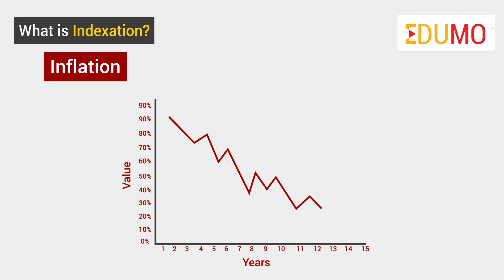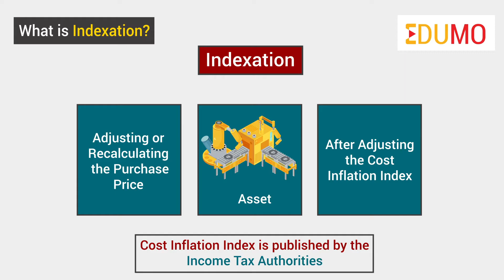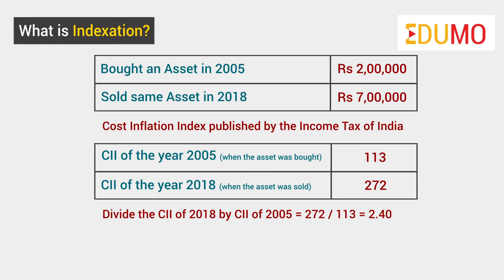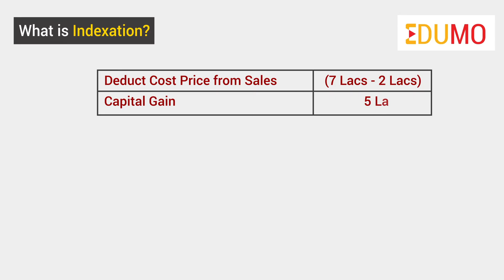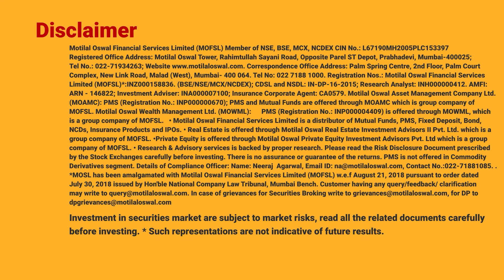इंडेक्सेशन (Indexation) क्या होता है ?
नमस्कार,
हम इन्फ्लेशन (मुद्रास्फीति) टर्म को देखते आये हैं और हम जानते हैं कि समय के साथ किसी भी एसेट की वैल्यू को नष्ट करने की पॉवर कैसी होती है׀
जैसा कि हम जानते हैं, कि इन्फ्लेशन समय के साथ वस्तुओं और सेवाओं की कीमतों में सामान्य बढ़ोतरी है׀ यह प्रत्यक्ष या अप्रत्यक्ष रूप से उपभोक्ताओं की खरीदी की क्षमता को प्रभावित करता है׀
इसीलिए निवेश के क्षेत्र में, किसी एक निवेश के रिटर्न की गणना करते समय इन्फ्लेशन को ध्यान में रखना आवश्यक है׀
तो, हम अपने निवेश में इन्फ्लेशन को कैसे एडजस्ट करें?
यह मूल रूप से इंडेक्सेशन नाम की एक प्रक्रिया के माध्यम से किया जाता है। बेसिक टर्म में इंडेक्सेशन कॉस्ट इन्फ्लेशन इंडेक्स को एडजस्ट करने के बाद किसी भी एसेट की पर्चेस प्राइस को एडजस्ट करने या पुनर्गणना करने को दर्शाता है। यह कॉस्ट इन्फ्लेशन इंडेक्स इनकम टैक्स अथॉरिटी द्वारा प्रकाशित किया जाता है।
इन्फ्लेशन इंडेक्स के साथ किसी भी एसेट के पर्चेस प्राइस को एडजस्ट करने से प्राइस रिएडजस्ट या ब्लोटेड हो जाता है (जिसका अर्थ है कि यह करंट प्राइस लेवल पर माना जाता है)। आइए एक उदाहरण देखें:
मान लीजिए कि हमने 2005 में 2 लाख में एक एसेट ख़रीदा है और 2018 में 7 लाख में वही एसेट बेचा। फिर, हमें भारत के इनकम टैक्स द्वारा प्रकाशित कॉस्ट इन्फ्लेशन इंडेक्स का उल्लेख करना होगा।
हम वर्ष 2005 के CII को निकालेंगे जब एसेट ख़रीदा गया था (CII = 113) और वह वर्ष जब एसेट बेचा गया था अर्थात 2018 में (CII = 272)। फिर जब हम 2018 के CII को 2005 के CII द्वारा विभाजित करेंगे, तो हमें 2.40 मिलेगा।
यह वैल्यू को फिर पर्चेस प्राइस (2 लाख * 2.40) से गुणा किया जाता है ताकि एसेट की इंडेक्स्ड पर्चेस प्राइस (4.81 लाख) पर पहुंच सके। इसे मूल रूप से एसेट का इंडेक्स्ड पर्चेस प्राइस कहा जाता है।
अब, इस प्राइस की गणना करने का क्या लाभ है?
यदि आपने नोटिस किया होगा, कि वास्तव में पर्चेस प्राइस एक्चुअल प्राइस से बढ़ गया है। 2005 में, एक्चुअल प्राइस 2 लाख था, लेकिन इंडेक्सेशन पर यह 4.81 लाख है।
कैपिटल गेन टैक्स की गणना करने पर, यह इंडेक्स्ड प्राइस कम लॉन्ग-टर्म गेन दिखाएगा और इसलिए, किसी को अपने निवेश रिटर्न पर कम LTCG (लॉन्ग-टर्म कैपिटल गेन) का भुगतान करना होगा।
मान लीजिए, हम बिक्री से सिर्फ कॉस्ट प्राइस (7 लाख - 2 लाख) को घटाते हैं, तो हमें 5 लाख का कैपिटल गेन मिलेगा। लेकिन इन्फ्लेशन के कारक के कारण यह कैपिटल गेन की गणना करने का सही उपाय नहीं है। इसलिए, एक बार जब हमने इंडेक्सेशन लाभ लिया है, तो हमारा कैपिटल गेन (7 लाख - 4.81 लाख = 2.18 लाख) पर पहुंच जाएगा।
कम कैपिटल गेन टैक्सेबल आय को कम करेगा और साथ ही हमें एक निवेशक के रूप में हायर पोस्ट टैक्स रिटर्न अर्जित करने में मदद करेगा।
अब, एक बात हमें यह भी ध्यान में रखनी चाहिए कि इक्विटी फंड भारत में इंडेक्सेशन लाभ प्रदान नहीं करते हैं। इंडेक्सेशन बेनिफिट केवल डेब्ट म्यूचुअल फंड्स में ही मिल सकते हैं। यह इंडेक्सेशन लाभ डेब्ट फंड को पोस्ट-टैक्स रिटर्न के मामले में बैंक डिपॉजिट जैसे किसी भी फिक्स्ड इनकम निवेश पर बढ़त मिलती है।
इसलिए, डेब्ट फंड में इंडेक्सेशन लाभ किसी भी रिटेल मार्ट स्टोर में एक एक्सक्लूसिव सेल की तरह होता है, जहां आपको पता होता है कि आपसे किसी अन्य स्थान पर उपलब्ध उस ही समान चीज़ के लिए कम शुल्क लिया जाएगा।